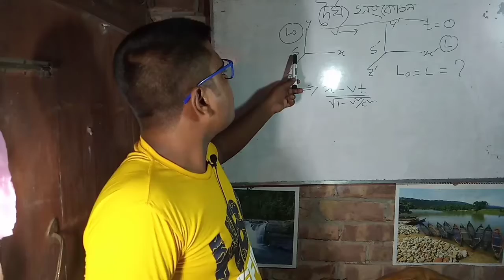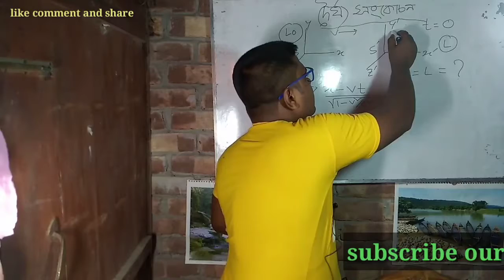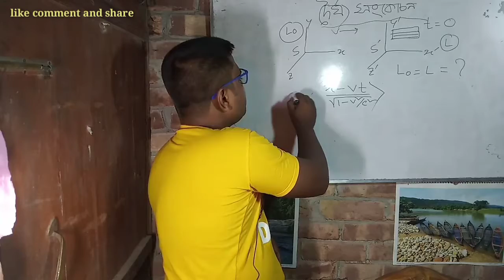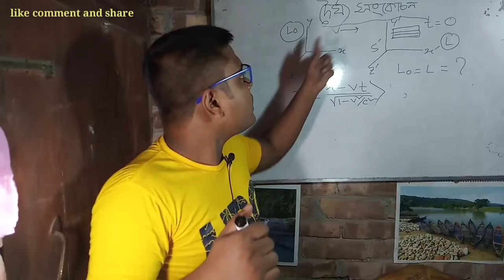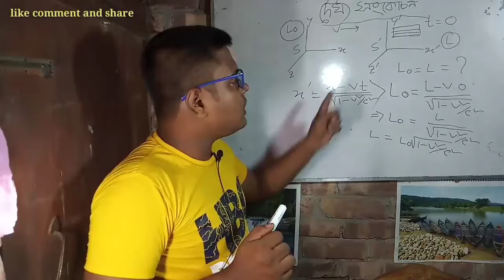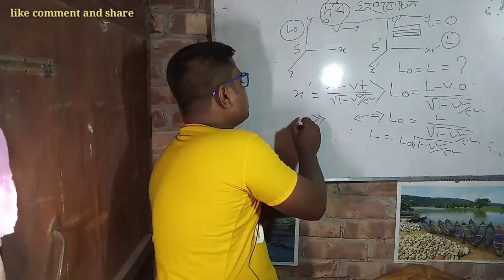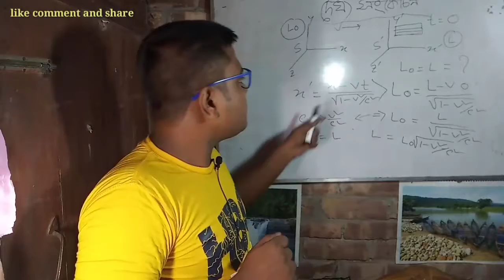দৈর্ঘ্য সংকোচন। length contraction।আধুনিক পদার্থবিজ্ঞানের সূচনা। hsc-physics বাংলা টিউটোরিয়াল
দৈর্ঘ্য সংকোচন
আধুনিক পদার্থবিজ্ঞানের সূচনা
length contraction
hsc physics Bangla tutorial